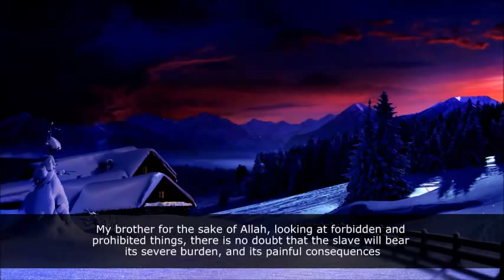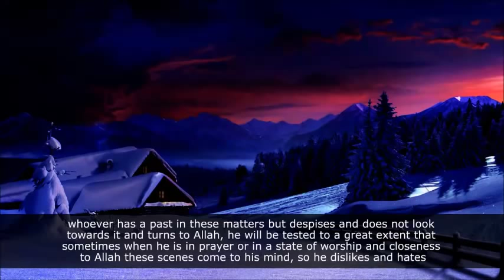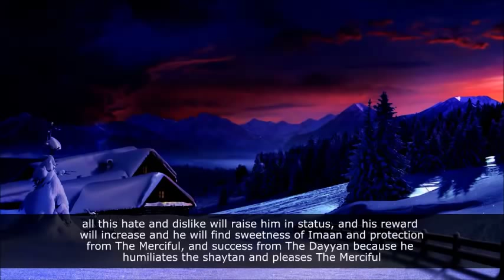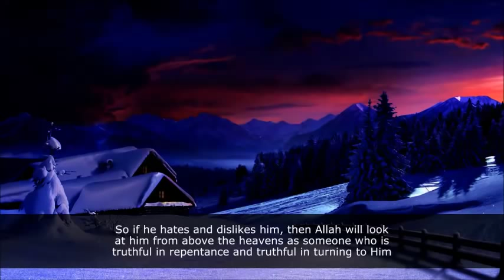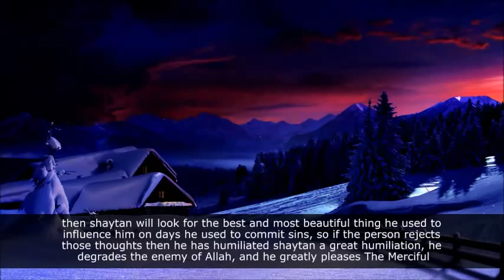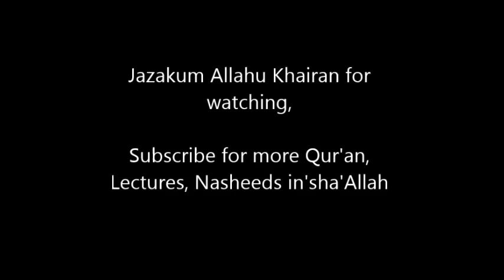Sheikh Muhammad Al-Mukhtar Ash-Shinqitee: Protect your gaze